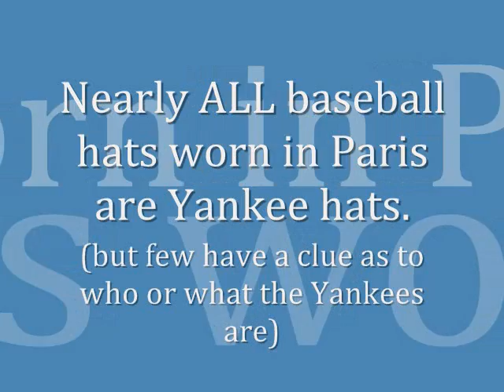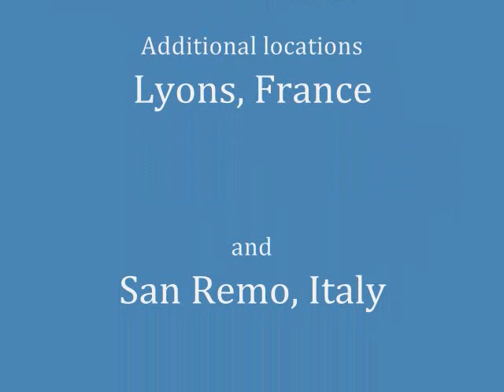Baseball (in Paris).wmv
Many people on the streets of Paris (at least in my neighborhood) wear baseball hats --- nearly all are Yankees hats.  Most of them, I would venture, have no idea who the Yankees are.  It just seems to be that urban, gangbanger look they're after.  The more of them I saw, the more this little video had to be done.  I am happy to have lived to show this --- some of them were not at all happy about being photographed.  In those cases, I would just point to my forehead and their hats and say. "Yankees! New York! New York!"  Most smiled and posed after that --- some did not.